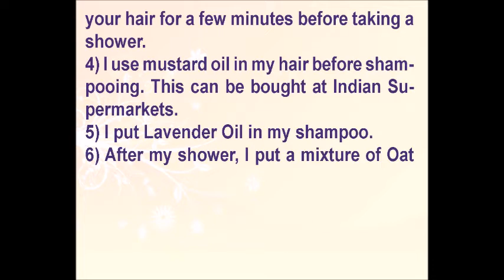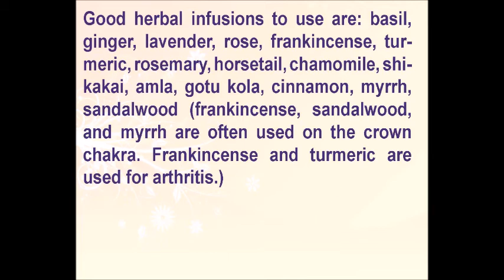Dry, Thin Hair Men